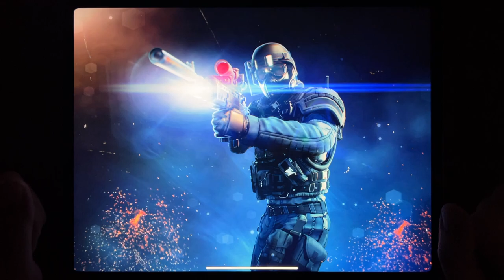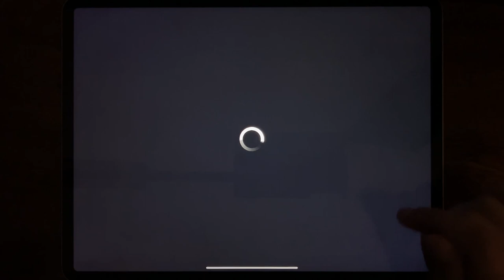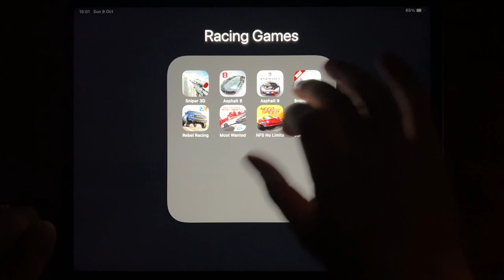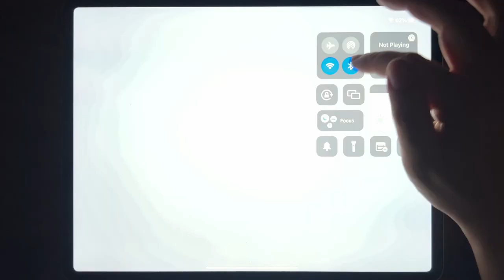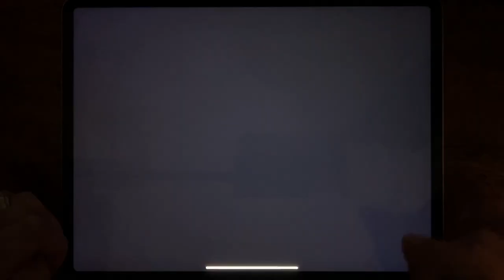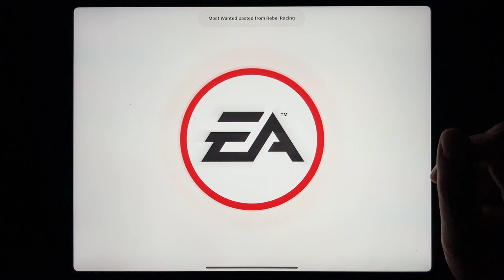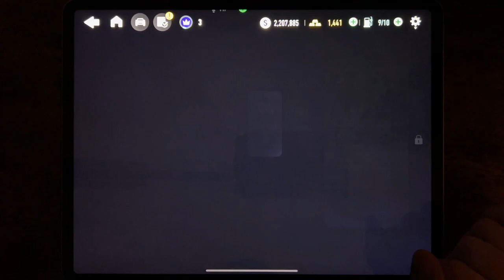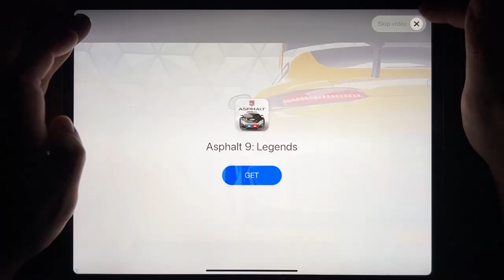Sniper 3D, Asphalt 8, Asphalt 9, Sniper Honor, Rebel Racing, Most Wanted, NFS No Limits...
Sniper 3D, Asphalt 8, Asphalt 9, Sniper Honor, Rebel Racing, Most Wanted, NFS No Limits, CSR Racing 2